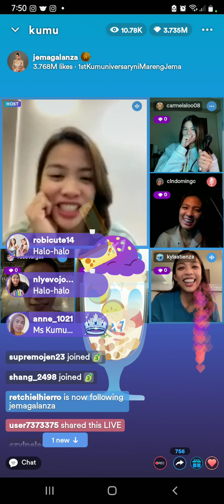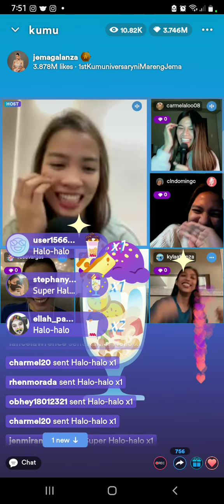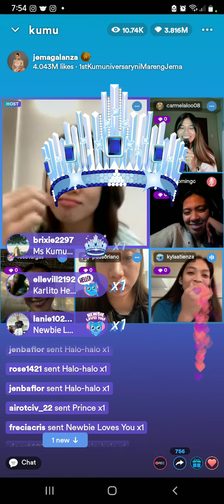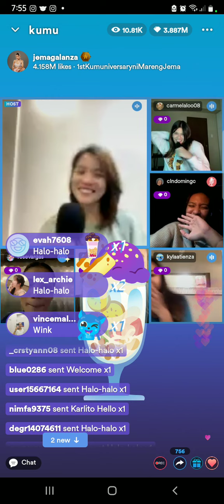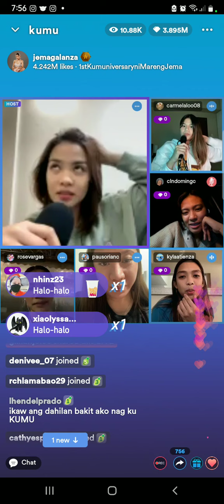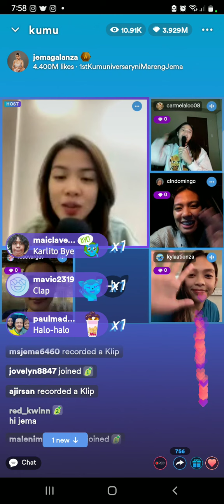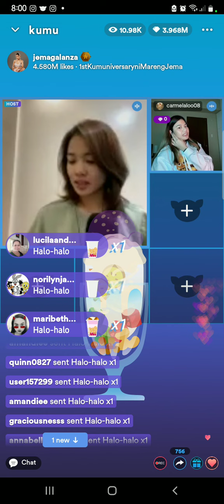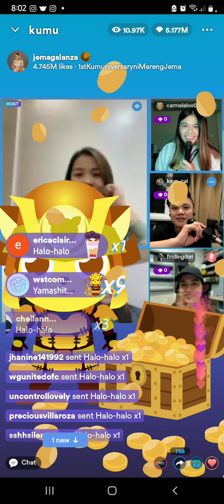1stKumuniversary ni Mareng Jema part 3.